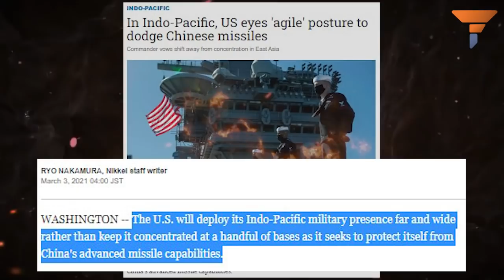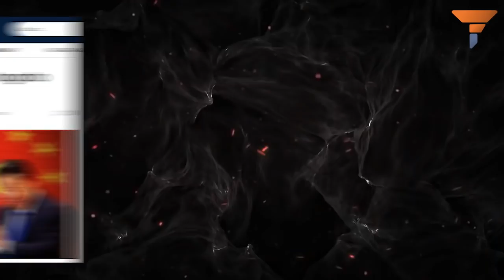Japan and Australia’s militaries come together to cancel Biden’s veto on China